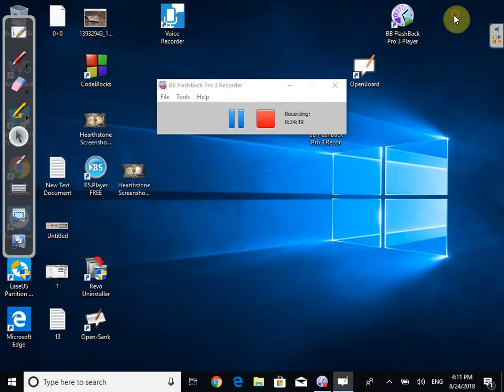Cubul lectie video vlasa a VIII a